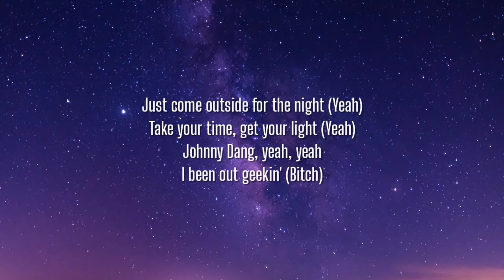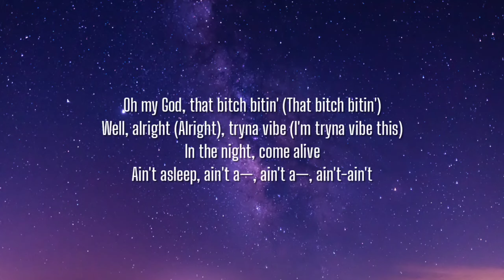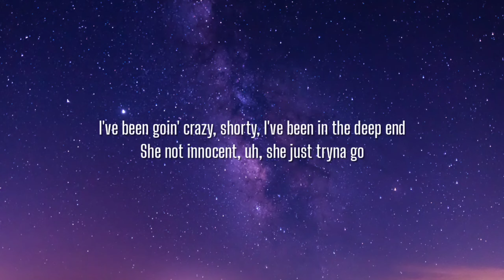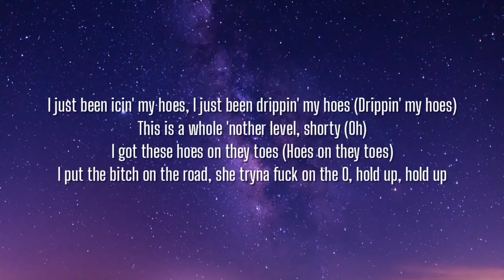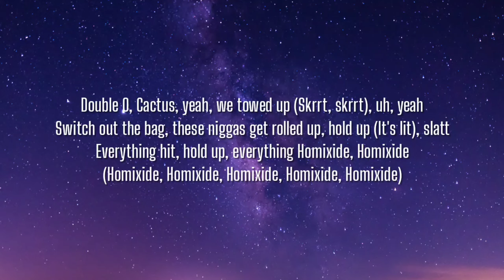Travis Scott - FE!N (Lyrics) Ft. Playboi Carti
Lyrics:

[Intro: Travis Scott & Sheck Wes]
Just come outside for the night (Yeah)
Take your time, get your light (Yeah)
Johnny Dang, yeah, yeah
I been out geekin' (Bitch)

[Chorus: Playboi Carti, Sheck Wes & Travis Scott]
Fiend, fiend, fiend, fiend, fiend (Yeah)
Fiend, fiend, fiend, fiend, fiend
Fiend, fiend (Yeah), fiend, fiend, fiend

[Verse 1: Travis Scott & Sheck Wes]
The career's more at stake when you in your prime (At stake)
Fuck that paper, baby, my face on the dotted line (Dot, yeah)
I been flyin' out of town for some peace of mind (Yeah, yeah, bitch)
It's like always they just want a piece of mine (Ah)
I been focused on the future, never on right now (Ah)
What I'm sippin' not kombucha, either pink or brown (It's lit)
I'm the one that introduced you to the you right now (Mmm, let's go)
Oh my God, that bitch bitin' (That bitch bitin')
Well, alright (Alright), tryna vibe (I'm tryna vibe this)
Ain't asleep, ain't a—, ain't a—, ain't-ain't

[Bridge: Playboi Carti]
Syrup, woah, what?
What?
(Homixide, Homixide, Homixide, Homixide)
What? (Yeah)
Woah, woah (Yeah, yeah)
Hit, yeah, hold up (Yeah)

Yeah, I just been poppin' my shit and gettin' it live, hold up (Shit)
Yeah, you try to come wrong 'bout this shit, we poppin' your tires, hold up (Shit)
Uh, hundred round (Woah), feelin' like I'm on ten
Playin' both sides with these hoes (Hold up), shorty, I'm fuckin' your friend (Hold up)
I've been goin' crazy, shorty, I've been in the deep end
She not innocent, uh, she just tryna go

[Chorus: Playboi Carti & Travis Scott]
Fiend (Talkin' 'bout), fiend, fiend (Yeah), fiend, fiend (Syrup, oh, oh, what? Syrup)
Fiend, fiend (Syrup), fiend, fiend, fiend (Oh, oh)
Fiend, fiend (Talkin' 'bout), fiend, fiend, fiend, fiend (Talkin' 'bout, let's go)

[Verse 3: Playboi Carti & Travis Scott]
I just been icin' my hoes, I just been drippin' my hoes (Drippin' my hoes)
This is a whole 'nother level, shorty (Oh), I got these hoes on they toes (Hoes on they toes)
I put the bitch on the road, she tryna fuck on the O, hold up, hold up
I got this ho with me, she tryna show me somethin', hold up, hold up (Oh)
I got flows for days, these niggas ain't knowin' nothin', hold up, yeah (Oh)
Me and my boy locked in, you know we on one, hold up, uh (Slatt, slatt)
We in the spot goin' crazy until the sun up
You worried about that ho, that ho done chose up (Slatt, bitch-ass)
Uh, pistols all in the kitchen, can't give the zip code up, hold up, yeah (Wow)
Fiend, fiend, fiend (Huh? Huh? Huh? Huh? Yeah)
Why the fuck these niggas actin' like they know us?
Double O, Cactus, yeah, we towed up (Skrrt, skrrt), uh, yeah
Switch out the bag, these niggas get rolled up, hold up (It's lit), slatt
Everything hit, hold up, everything Homixide, Homixide (Homixide, Homixide, Homixide, Homixide, Homixide)